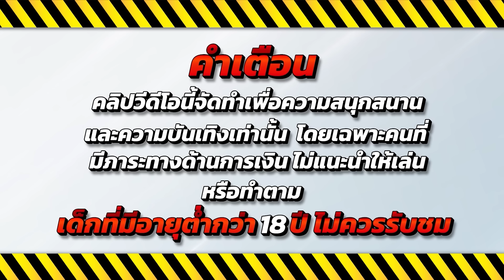สล็อต สล็อตpg สล็อตเว็บตรง สล็อตเว็บตรงแตกง่าย 2024 🎮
🔥 ไฮไลท์ 00:00
💚คำเตือน 00:08
🎮เริ่มเล่น 00:18
😍ช็อตเด็ด 01:42